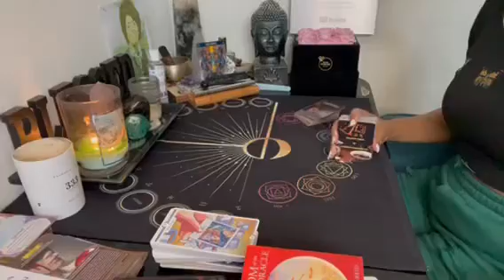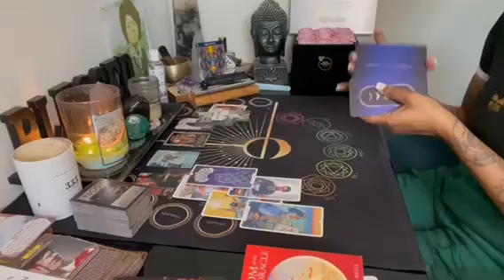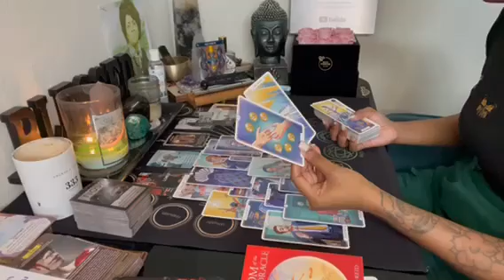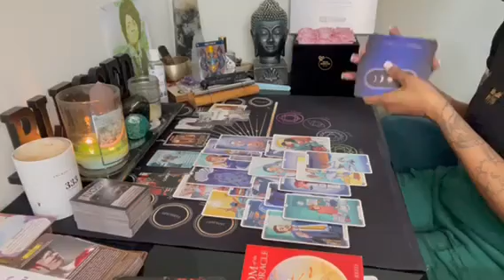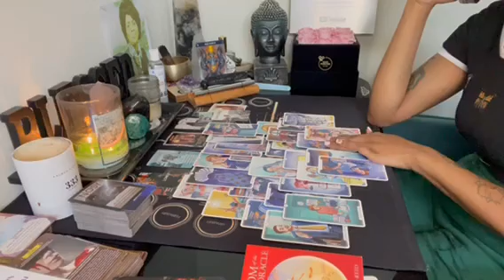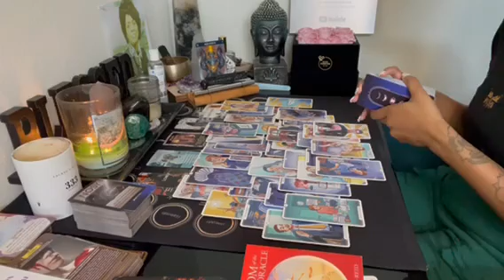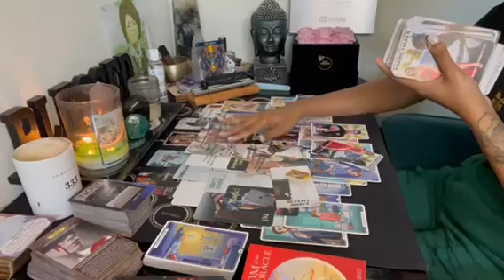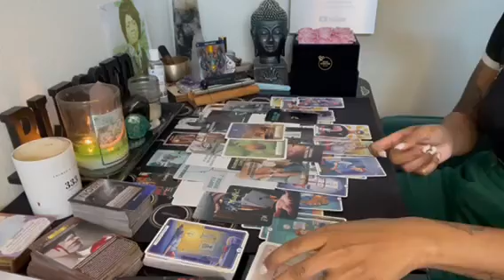Aquarius ♒️ They thought u were deranged & weird & its the 3rd party 😂 They both DERANGED clowns🥱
Decks Used In this reading:
* karmic tales 2 & 3 (Combined) by Your Inner Chakras LLC
* What’s the teaspill & Teacup deck (Combined) by Starryeyedtarot777
* Wake me up tarot by Rattanawadee Sukapad & Roshni Sachdev